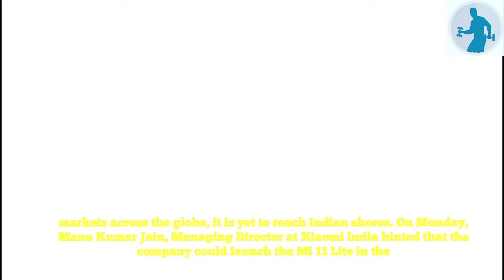mi 11 lite official unboxing officially confirmed to launch in India soon, 4G variant expected